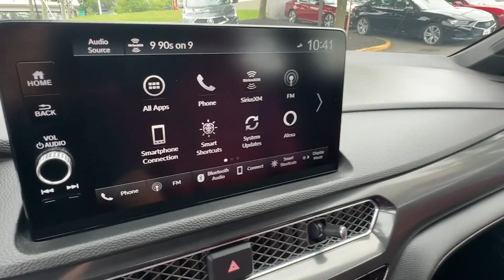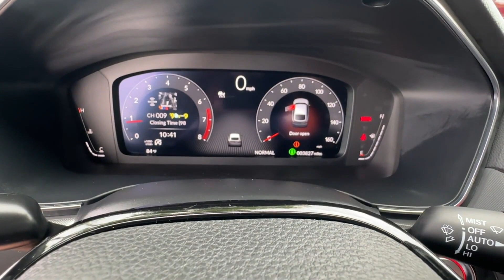2024 Acura Integra w/A-Spec Tech Package Falls Church, Alexandria, Arlington, Washington DC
2024 Acura Integra w/A-Spec Tech Package 19UDE4G74RA010388 Video

This 2024 Acura Integra w/A-Spec Tech Package 19UDE4G74RA010388 is full of phenomenal features such as: